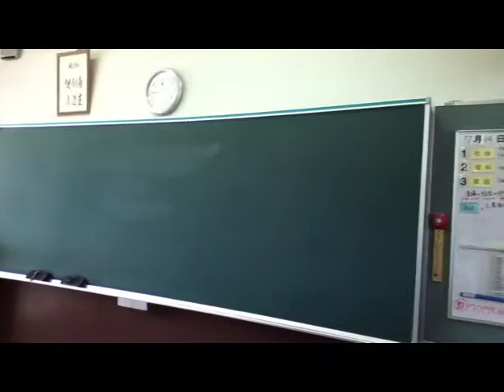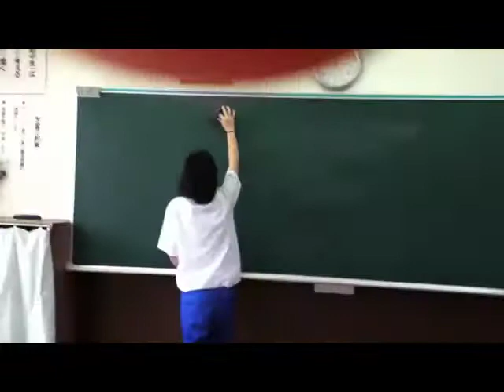Vlog #19: School - Homeroom and Cleanup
HEY! READ THIS NOW!

lol I had to get your attention because some people don't like to read the description but this one is really important.  Anyway, I am sooooo sorry for been such a slow uploader.  I actually got back home on Monday, August 1st but I have been so busy! I thought I would have so much time and would have a bunch of videos uploaded the day I got back but it didn't turn out that way out all.  After neglecting my email and summer plans for 6 weeks, I have PILES of emails to read and sort out, events to plan, and things to coordinate.  It took forever and i still haven't finished yet (actually I haven't even finished upacking yet) but I squeezed in some time to make this video.  And don't worry, I still have many more videos planned... gotta use up all my footage :) lol anyway, I did do well in one thing at least:  I have uploaded more videos that any other summer exchange student that went to Japan this year (correct me if I am wrong) and I am pretty sure I recorded more footage than any of them so... that makes me feel a little less guilty lol.  It's hard to be a good vlogger.  Anyway... I hope you enjoy this video and don't forget! You can message me any time with any questions you have.  Actually a couple people already have and I am happy to spend the time to help future exchange students :D